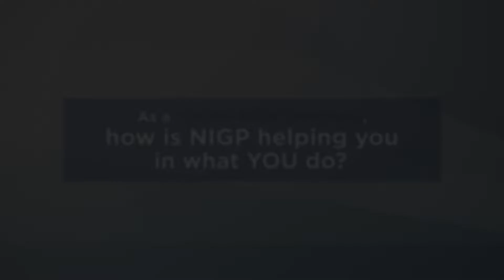NIGP Membership and Young Professionals